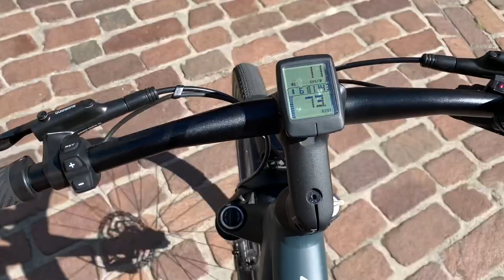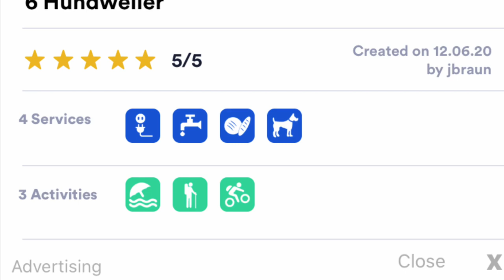MyVan on tour ( Germany ) #6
# campscout # globecar # Camping bus # Camping van # living the dream # touring Germany in a van # Touring Germany in a bus # Kastenwagon # germany #